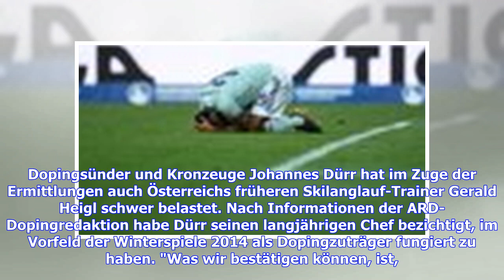VIDEO: Doping: Johannes Dürr belastet Österreichs Ex-Trainer Gerald Heigl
Dopingsünder und Kronzeuge Johannes Dürr hat im Zuge der Ermittlungen auch Österreichs früheren Skilanglauf-Trainer Gerald Heigl schwer belastet. Nach Informationen der ARD-Dopingredaktion habe Dürr seinen langjährigen Chef bezichtigt, im Vorfeld der Winterspiele 2014 als Dopingzuträger fungiert zu haben. "Was wir bestätigen können, ist, dass unser Mandant in den polizeilichen Einvernahmen ausgesagt hat, dass er in den Wettkampfsaisons unmittelbar vor Sotschi 2014 Dopingpräparate von Gerald Heig...